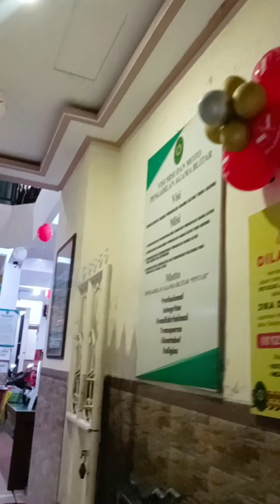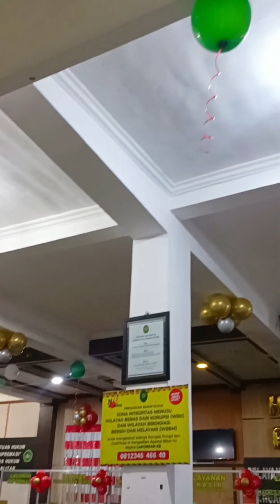Daily Mini vlog Dekor Di Pengadilan Agama Blitar